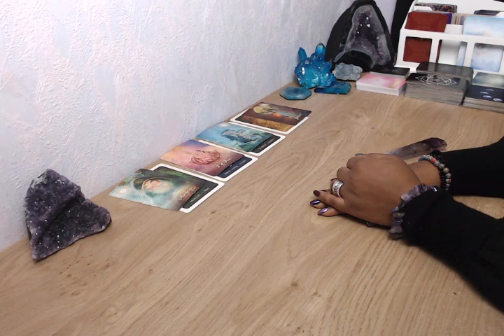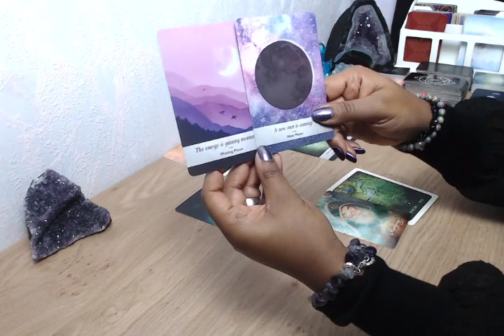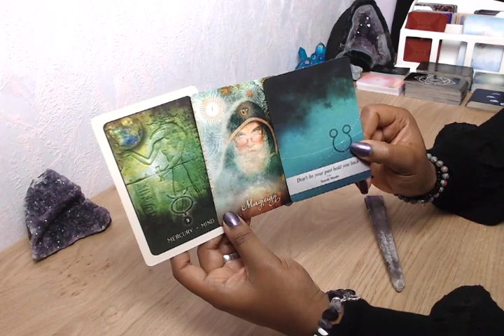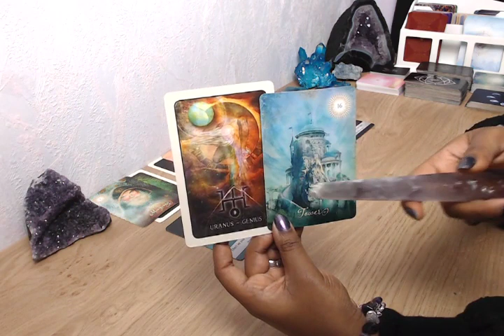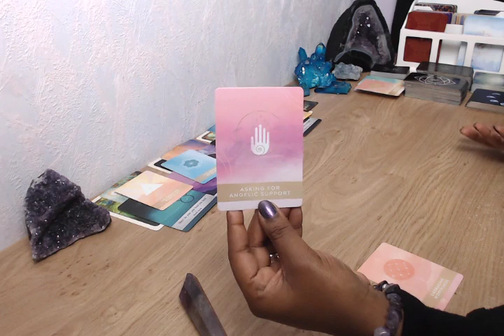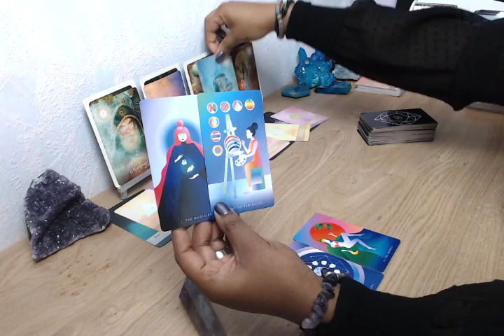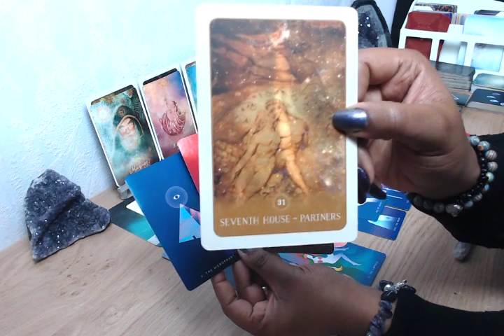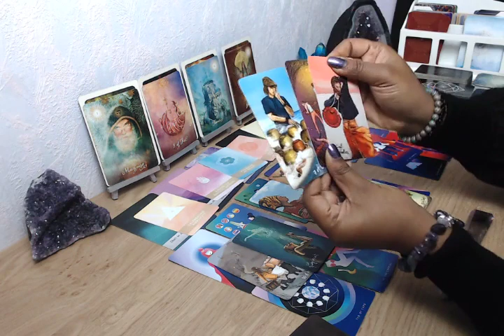JULLIE WILLEN ALLEBEI HETZELFDE, MAAR....🙈🤐🔥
READING TWEELINGZIELEN CHECK-UP
❤️Tweelingzielen Liefdesbrief (energie update) zie mijn BLOG:

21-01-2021 MONEY MINDSET CHAKRA CLEANSING

*** 👉 Volg je mij al op Instagram?